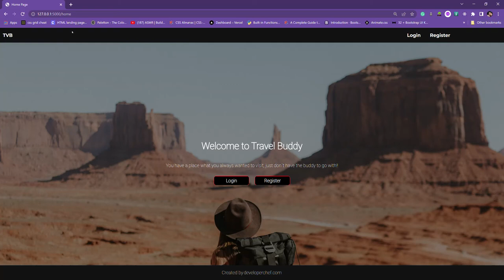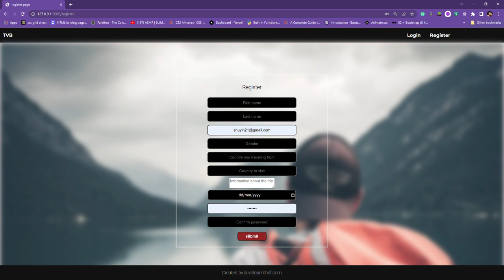flask short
Just to show my flask app